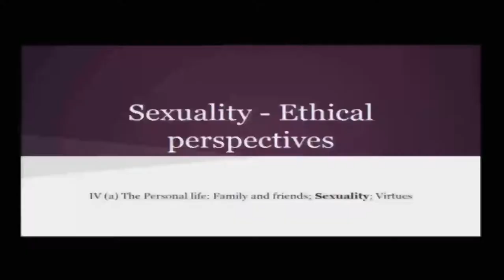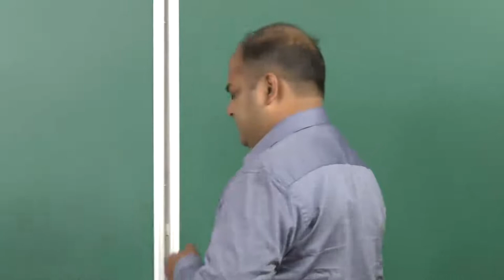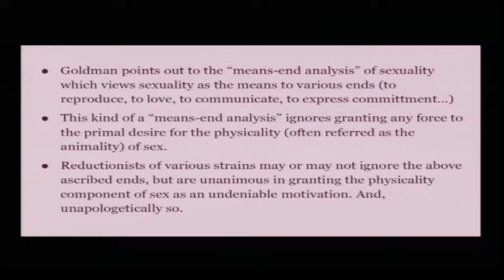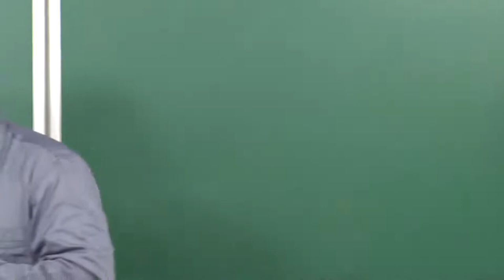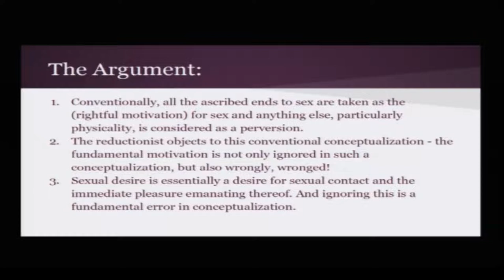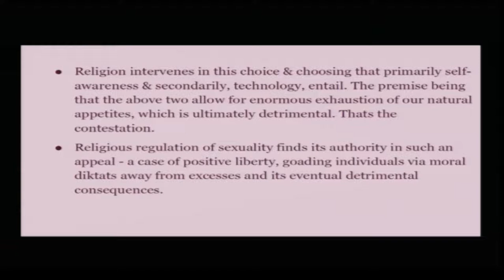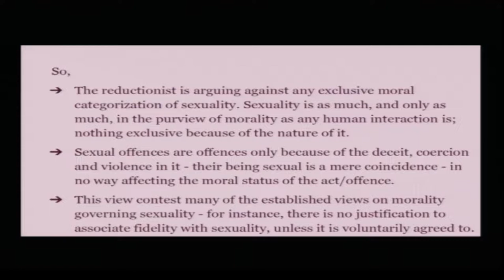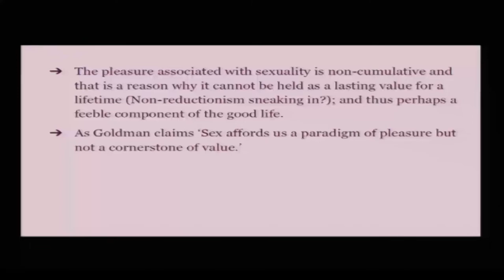Mod-01 Lec-37 Sexuality: Ethical Perspectives ­ Part 1